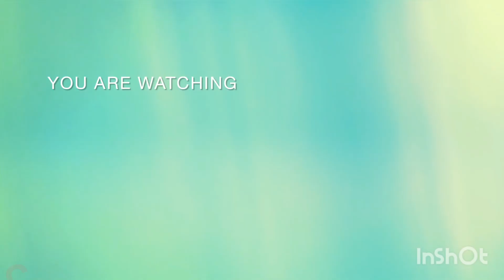Relaxing at the beach...